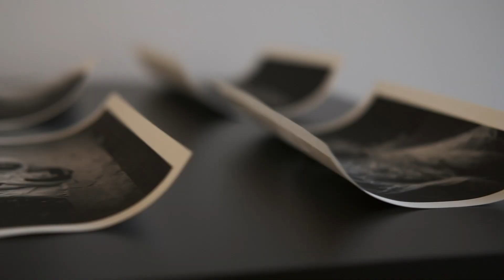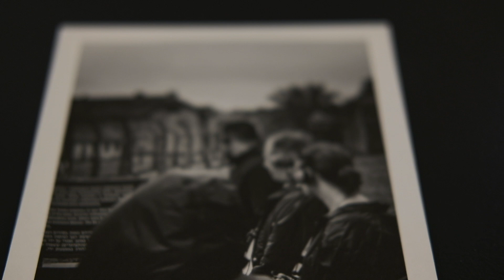Vidéo de présentation de l'exposition "Reflets brisés : d'Ici à Auschwitz" par Geoffrey Meuli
Une exposition de photographies visible à la Cité Miroir (Bibliothèque George Orwell) à Liège du 28 janvier au 28 février 2021 et présentée par les Territoires de la Mémoire.